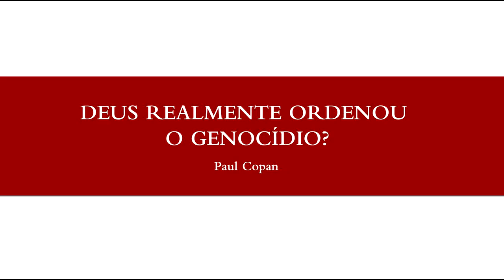DEUS REALMENTE ORDENOU O GENOCÍDIO? PAUL COPAN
Como conciliar o Deus "violento" do Antigo Testamento com o Jesus amoroso?

Seria possível que uma divindade boa, generosa e amorosa ordenasse a matança de nações inteiras? Muitas vezes evitamos a leitura de passagens complicadas do Antigo Testamento e saltamos rapidamente para as páginas sobre Jesus, que ama os inimigos e é generoso em perdoar. Mas a pergunta permanece sem resposta.

Na obra "Deus realmente ordenou o genocídio?", Paul Copan une-se a Matthew Flannagan para lidar com algumas das passagens mais desconfortáveis das Escrituras. Juntos, eles ajudam cristãos e descrentes a compreender as implicações bíblicas, teológicas, filosóficas e éticas dos textos do Antigo Testamento que tratam da guerra.

ADQUIRA O LIVRO